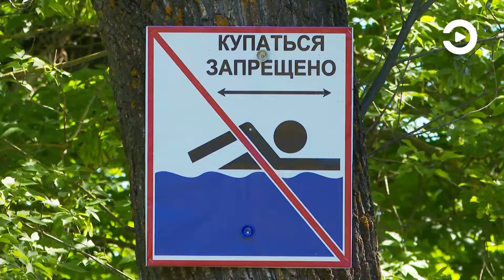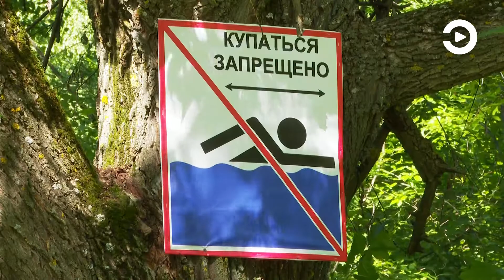В Пензе сотрудники МЧС провели рейд по пляжам и водоемам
Сотрудники МЧС сейчас особенно активно патрулируют берега пензенских водоемов, чтобы проследить, насколько серьезно отдыхающие относятся к тому, чтобы уберечь себя и своих детей от трагедии. Но практически ежедневно находятся те, кто пренебрегает элементарными правилами безопасности.